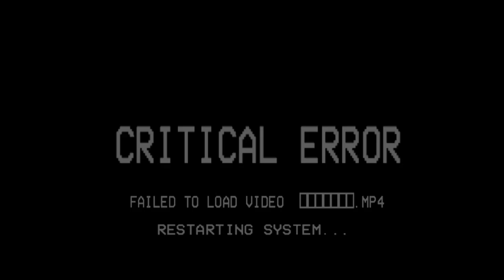Kind of Spooky Parkour Game!- Urban Nightmare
This game is a lot of fun! On the last Free Steam Game Friday of 2024, we are playing Urban Nightmare, where we are running and parkouring through a run down almost dystopian city trying to reach the end. Like Mirror's Edge but a bit faster pace. Get ready for a high speed adrenaline ride in a pretty good game. Did I mention It's free on Steam right now? Play it!

Starring:
Gaston